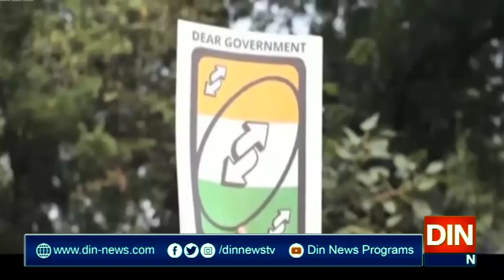شہریت کےکالے قانون کیخلاف احتجاج